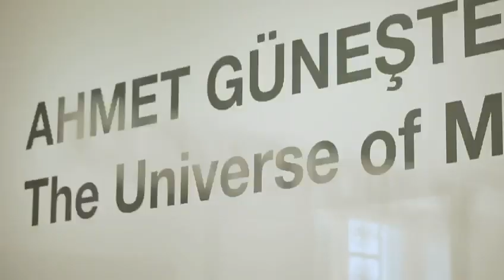Edip Yüksel (U) Ahmet Güneştekin